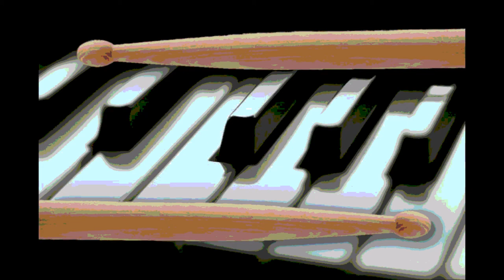Tο Ωδείο CGS στο Studio Το μυστικό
Στο διπλό cd του Ωδείου μας δεν φιλοξενείται μόνο η κλασική μουσική, αλλά η παραδοσιακή, η ελαφρά, η αυτοσχεδιαστική.
Εδώ, μια σύνθεση του καθηγητή μας Διονύση Σούλη από δυο μαθητές μας, τον Δημήτρη Βογιατζή και τον Αλέκανδρο Δημάκο. Μουσική για ντραμς και πιάνο που παίζουν μαζί τόσο αρμονικά!